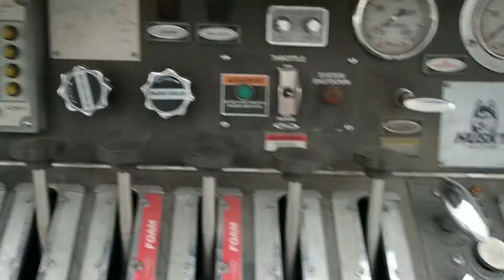2001 PIERCE ECONO PUMPER For Sale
Title: 2001 PIERCE ECONO PUMPER For Sale

Category: Fire Trucks